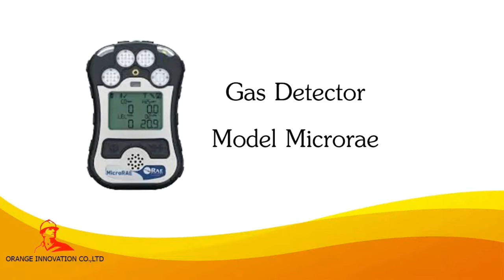Gas Detector Model Microrae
MicroRAE ™เป็นเครื่องตรวจสอบการแพร่กระจายของก๊าซหลายตัวแบบไร้สายที่สามารถตรวจวัดก๊าซได้มากถึงสี่ก๊าซรวมถึงไฮโดรเจนซัลไฟด์คาร์บอนมอนอกไซด์ออกซิเจนและสารติดไฟ (LEL) ด้วยตัวเลือกการเชื่อมต่อไร้สายหลายตัว MicroRAE สามารถส่งตำแหน่งการอ่านและการเตือนภัยแบบเรียลไทม์ไปยังโซลูชันไร้สายอื่น ๆ เช่น ConneXt Plus, ConneXt Pro, ConneXt Loneworker และ Communicator ด้านความปลอดภัย

บริษัท ออเร้นท์อินโนเวชั่น จำกัด เป็นห้องปฎิบัติการ การสอบเทียบระดับสากล ได้รับการรับรอง IS017025 Scope Gas Analyzers and Gas Detectors